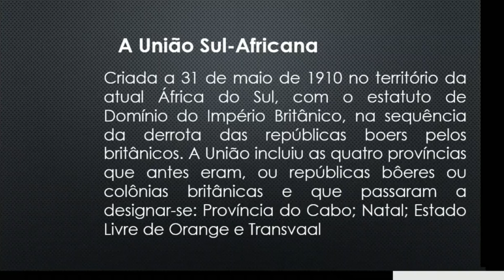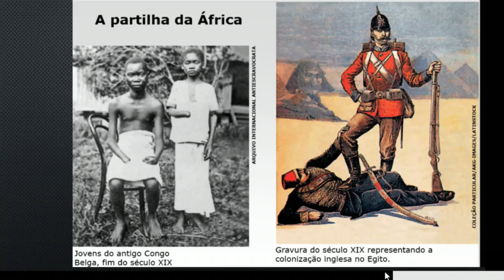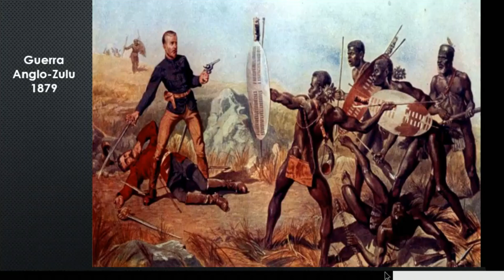Massacre no Congo e Guerra Zulu - A Crueldade do Imperialismo Europeu na África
Neste vídeo, vamos explorar os horrores do massacre no Congo e da guerra Zulu, duas das mais terríveis atrocidades cometidas pelo imperialismo europeu na África. Prepare-se para conhecer detalhes chocantes e entender como esses eventos marcaram para sempre a história do continente.

Esse vídeo é fragmento de aula de um de meus cursos de História

massacre, Congo, guerra, Zulu, imperialismo, Europa, África, atrocidades, história, cacd, fuvest, eceme, cpcaem, espcex

massacre no Congo, guerra Zulu, imperialismo europeu, África, atrocidades, história, colonização, descolonização

O papel do imperialismo europeu na África: o massacre no Congo Belga e a guerra Zulu explicados
Compreenda as raízes históricas do conflito na África: o massacre no Congo Belga e a guerra Zulu em foco.